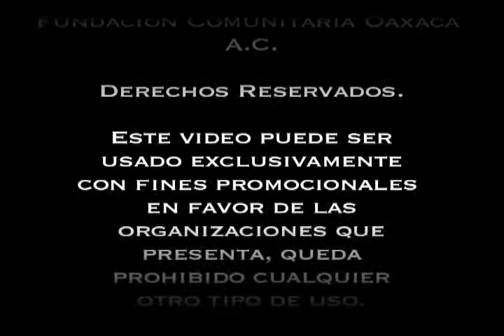Galvain Cuy: Vida Nueva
Galvain Cuy: Organización